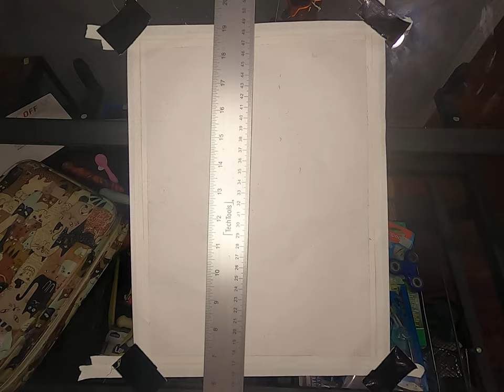Yom Kippur Art Piece: The Little Miracles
I recently started deciding that during the Day of Atonement/Affliction or Yom Kippur, I would do a meditative art piece while fasting that would help represent my mindset during that year.

This year I decided to go back to my hands, something I have honestly always had a knack for. this is not the first but is definitely the second of my full color hand pieces, since I feel more impact in the one that are black and white. I hope you appreciate this.